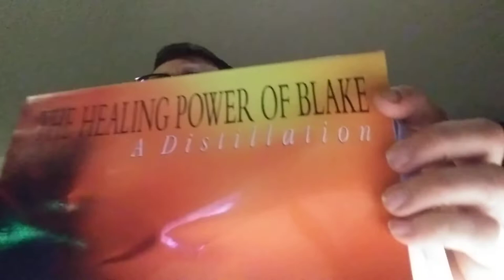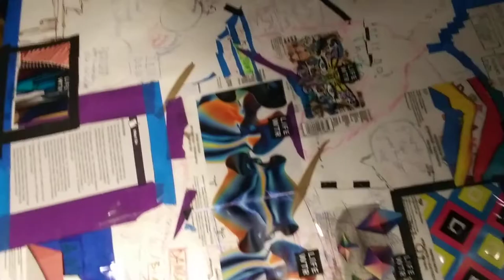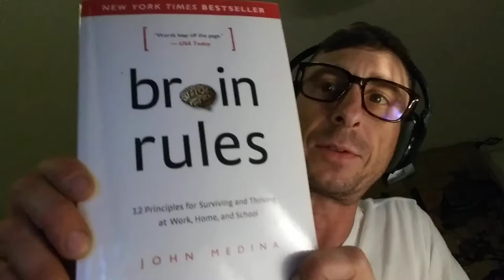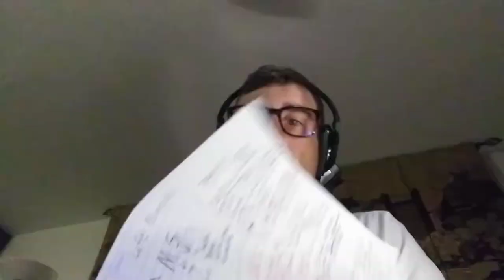LIFE Energy🔮🎇🌇🌆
This Sunday 🌙, August 18th segment of The Daily Dose by Jay S sticks to script with a few added references included.. Book excerpts from John 💎 and John Medina are intertwined with a Positive Message of Healing in Recovery..BMS score discussed😀😀😀😀😀😀😀😀😀 Sports News and 🎶 picks included.
Bob Moses.. Tearing Me Up
Patrick Sweany.. Them Shoes.